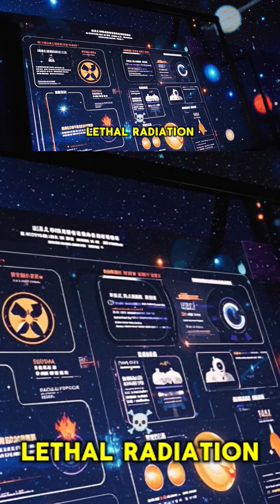Space vs. Deep Sea: The Real Reason We Don't Explore Our Oceans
Have you ever wondered why we have detailed maps of Mars but less than 25% of our own ocean floor is mapped? In this video, we dive deep into one of science's biggest paradoxes: why humanity has invested so much more in exploring the vacuum of space than the mysteries of our own deep sea.

We explore the incredible challenges of ocean exploration, from the crushing pressure and total darkness to the corrosive saltwater environment. Compare that to the known challenges of space and you might be surprised at what you learn. Is it funding? Is it technology? Or is it something else entirely?

Join us as we compare the technology, the discoveries, and the future of both final frontiers.

**⏰ TIMESTAMPS:**
0:00 - The Ultimate Paradox
1:15 - The Challenge of Deep Sea Pressure vs. The Vacuum of Space
3:45 - Why It's Easier to See into Space
5:30 - The Technology: Rockets vs. Submersibles
7:50 - What's Down There? The Allure of the Unknown
9:20 - The Future of Ocean & Space Exploration
11:05 - So, Why IS Space More Explored?

* [Link to another one of your relevant videos]